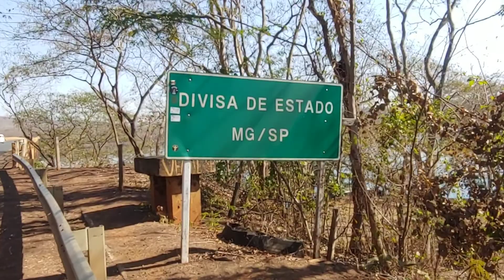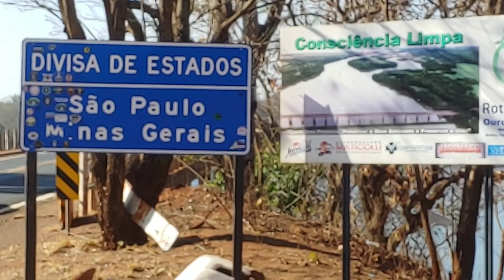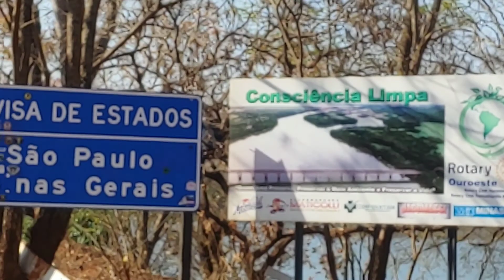rio grande faz divisa de minas g com sp